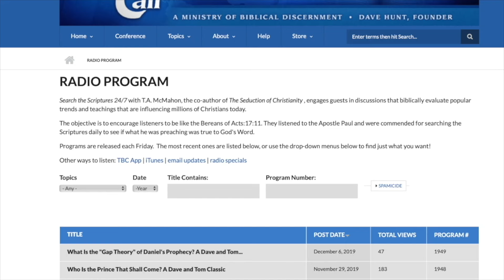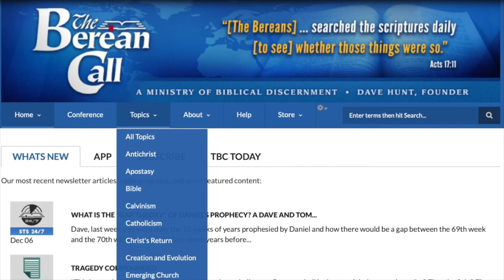Romans 15:31- 16:6 - A Verse by Verse Study with Mike Gendron